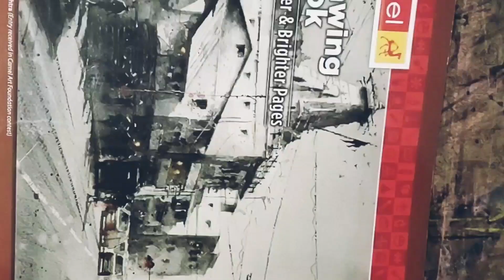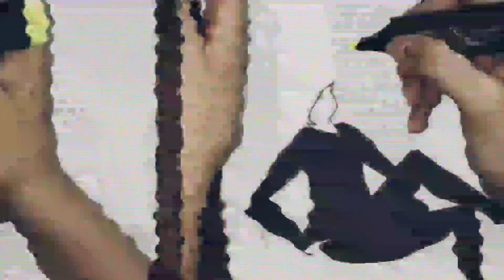Illustration drawing | illustration drawing for beginners | Diva Arts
Hello Guys If You Guys Like Illustration drawing or you want to paint/draw then this video is for you. Thanks
Diva